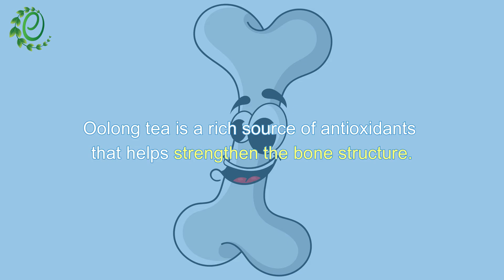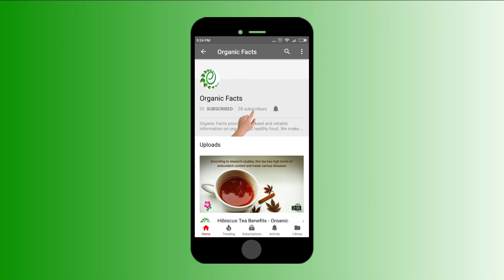9 Benefits of Oolong Tea You Didn't Know About | Organic Facts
Did you know that oolong tea's unique antioxidants improve mental function? It also helps prevent osteoporosis. Find how!

Everything else can wait, but not a cup of tea!